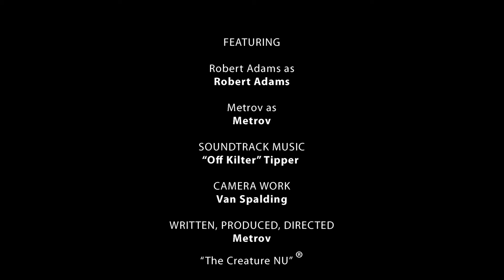SAGA OF NU 2019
• LEARN 10 SIMPLE HABITS YOU CAN FORM TO LITERALLY SAVE THE EARTH • for Discounts & Giveaways. SIGN UP for our newsletter to get positive SOLUTIONS for maintaining a SUSTAINABLE MIND, BODY, & PLANET! Nu proceeds go toward supporting the Arts and Promoting Sustainable Options for Earth Dwellers.